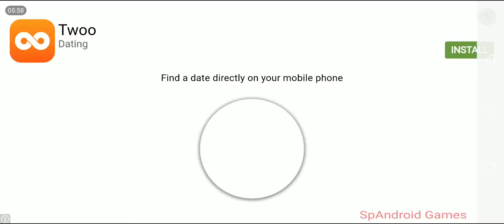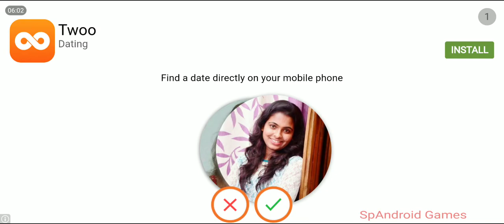SRS B11R Mumbai To Ahmedabad - Indian Bus Simulator - Android GameplayHD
Hope you Enjoy || SpAndroid Games || Channel